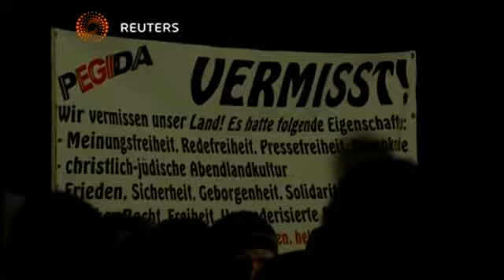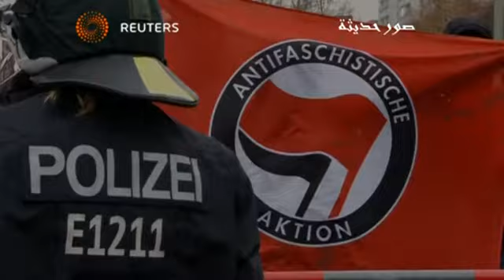بوابة الوسط | مظاهرات مناهضة "لاسلمة الغرب" في المانيا وميركل ميركل تحذر من مشاعر العداء للاجانب